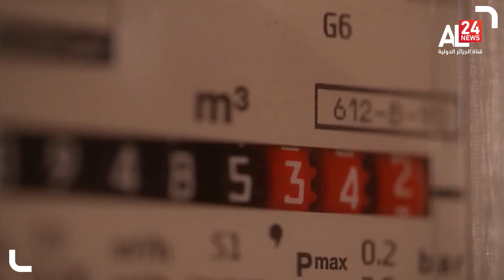Embargo sur le pétrole russe. Moscou avertit de conséquences catastrophiques pour le marché